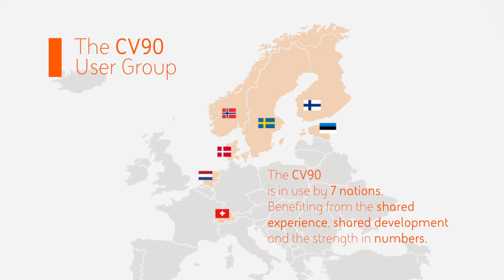CV90 User Group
There is strength in numbers! The 7 nations strong CV90 User Group members benefit from shared experience and shared developments.